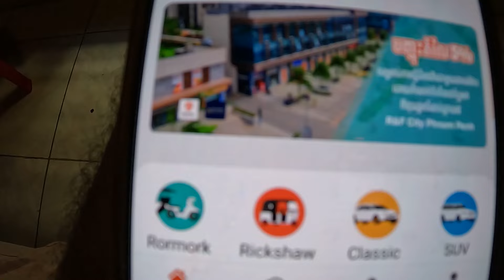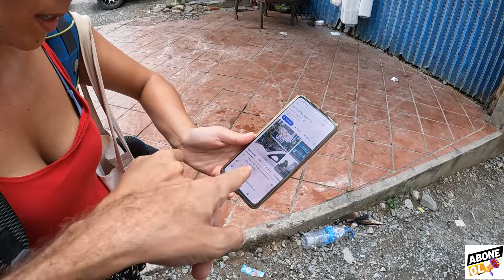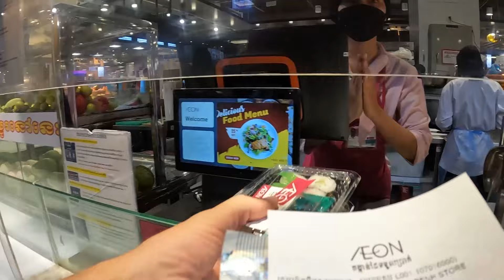BU ADAMLAR HER ŞEYİ YİYOR - Kamboçya'nın BAŞKENTİ Phnom Penh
Bu pazarda yılan kuş kurbağa salyangoz her şey satılıyor. Burada pijama günlük hayatın bir parçası. Kamboçya'nın ilginç Pazarları. Kamboçya'nın başkenti Phnom Penh Sokaklarında insanlar pijamayla geziyor. Kamboçya pazarlarını gezdik. Yılan eti ve kuş eti yiyen Kamboçya'da biz ne yiyiyoruz? Kamboçya yaşam kültürünü keşfediyoruz. Gökhan Kamboçya'da modellik yaptı. Kamboçya sokaklarını gezdik. Yılan eti Kurbağa eti kuş eti yenir mi? Ara sokaklar tehlikeli ama hayatın içinden. Kamboçyalı ailenin evinde kaldık. Kamboçya'da yerel hayatın içinde yaşıyoruz. Kamboçya yemekleri nasıl? Seyahat vlogumuz Kamboçya yemeklerini tadıyor. Gezgin bir çift olarak Kamboçya'da aç kaldık.

00:00 AÇILIŞ
00:28 Kamboçya'da Ulaşım
02:47 Yeni Evimiz
06:20 Gökhan'ın modellik denemesi
07:54 Kamboçya'nın Fakir Sokakları
11:44 Yılan Kurbağa Ne ararsanız var yemelik
16:10 Avm'de yemek
20:13 Şehrin sıradan sokakları
21:14 Tarantula Kurbağa yavrusu ve Kuş Eti Servisi ve Kapalı Pazar
29:10 KAPANIŞ